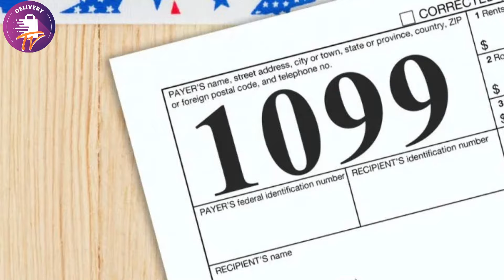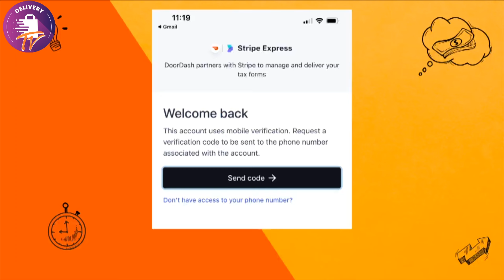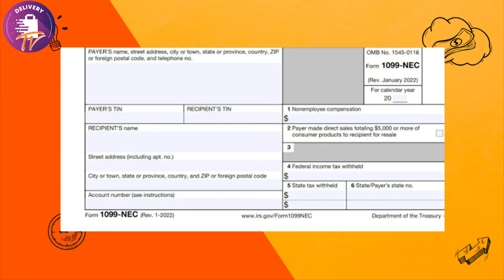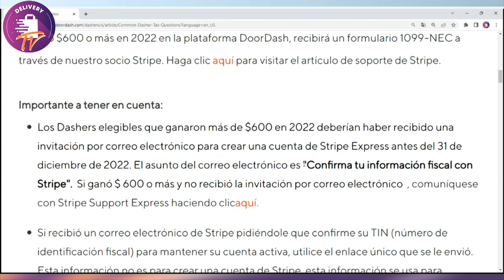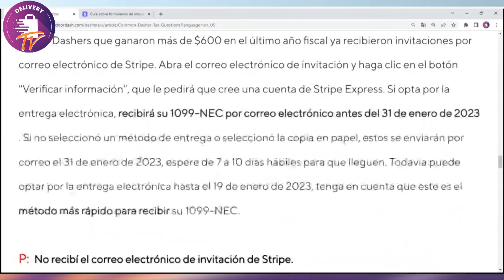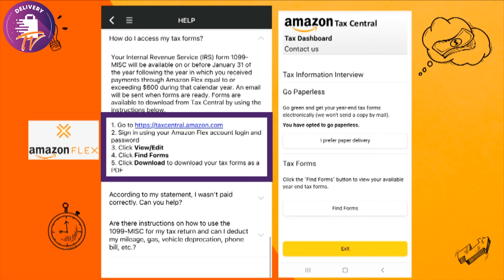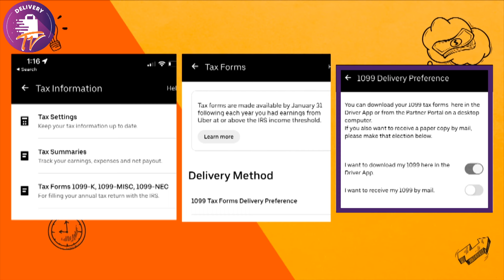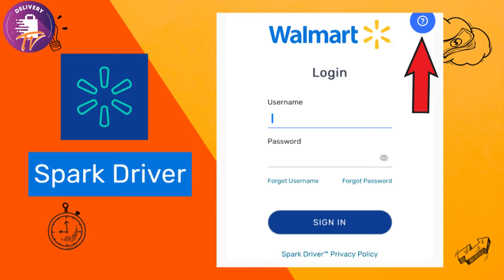COMO Descargar 1099 NEC En Doordash y Aplicaciones 2023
00:00 introducción
00:47 Correo stripe
00:30 Registro Stripe
02:30 Código Telefónico
03:11 Social Security – Seguro Social
03:40 Descarga 1099 NEC
04:23 No recibí correo de Stripe – Resolución de problemas
08:45 Planilla 1099 NEC Instacart
09:26 Planilla 1099 NEC Amazon Flex
10:15 Planilla 1099 NEC Grubhub
10:39 Planilla 1099 NEC Uber
11:35 Planilla 1099 NEC ASAP
12:21 Planilla 1099 NEC Spark Driver